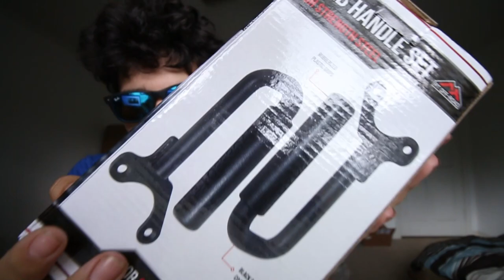Putting a hammock in a 2 door Jeep